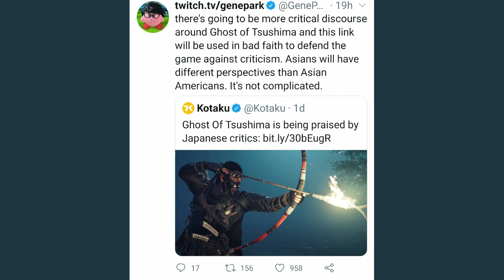Sjws try to push their agenda on Japan. Show their